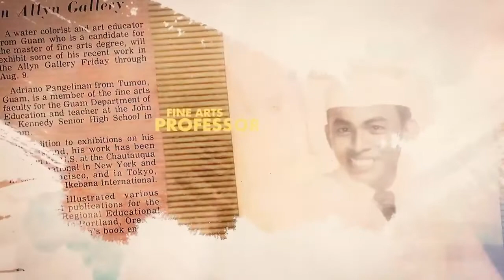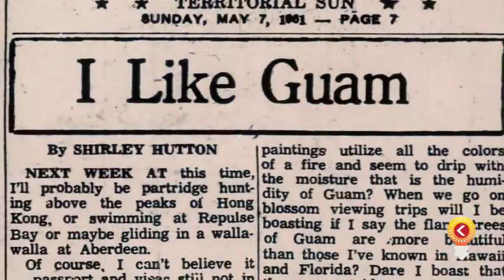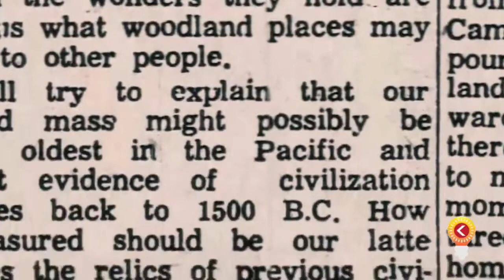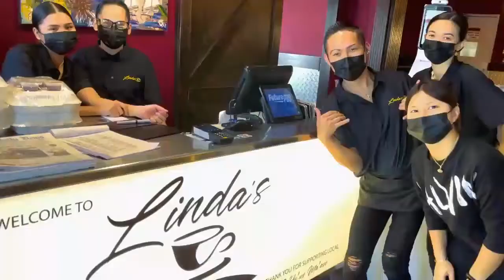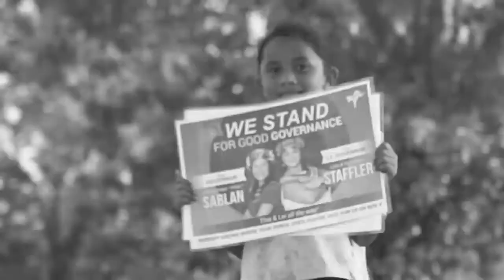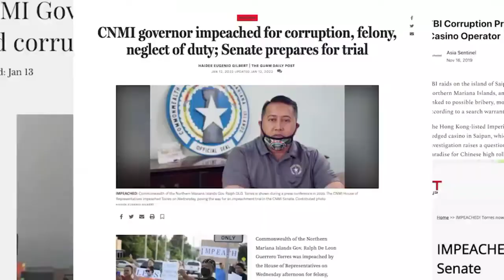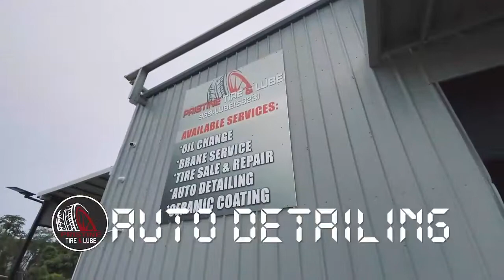The Life & Work of Adriano Baza Pangelinan: A Kandit Media feature-length film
Kandit Media presents this feature-length film, a documentary on the Life & Work of Adriano Baza Pangelinan. The film features personal accounts by Benjamin F. Cruz, Jr., public auditor and longtime patron of the arts, artist Ric Castro, artist Dr. Michael Lujan Bevacqua, and artist Lewis Rifkowitz. A special tribute also is included featuring Tun Adriano's former wife and artist, Patricia Birosel, and their daughter, artist Marilyn Schofield. The film was directed and edited by Tun Adriano's son, Carlos Pangelinan.